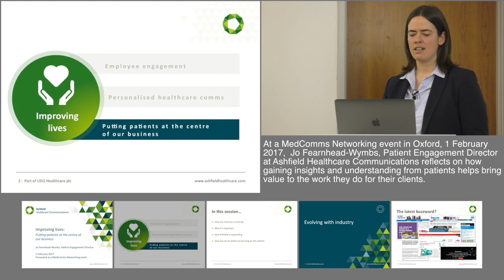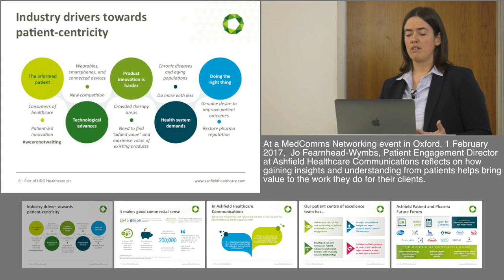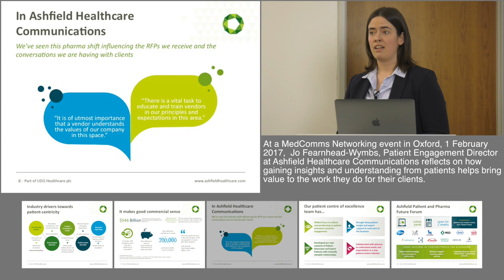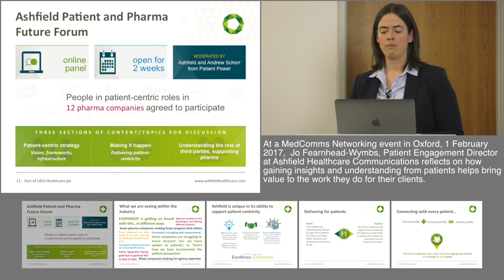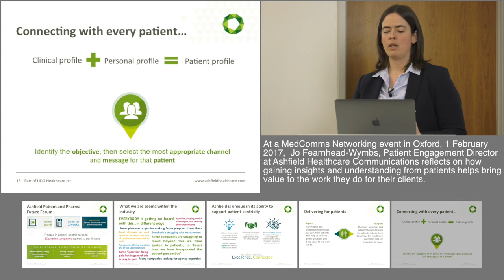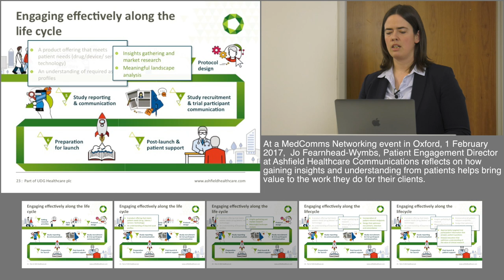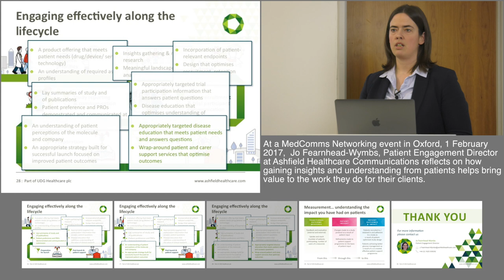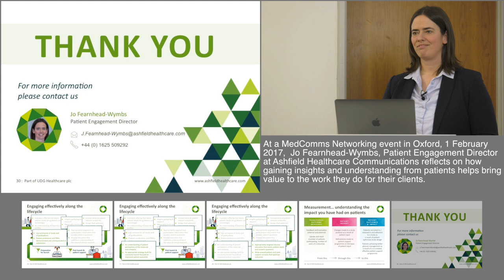Improving lives: Putting patients at the centre of our business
Jo Fearnhead-Wymbs, Patient Engagement Director at Ashfield Healthcare Communications, reflects on how gaining insights and understanding from patients helps bring value to the work Ashfield do for their clients.

Recorded 1 February 2017 at a MedComms Networking event in Oxford. Produced by NetworkPharma.tv

ABSTRACT:

The pharmaceutical industry approach towards product development has been increasingly evolving in a patient-centric direction, as patients have become more informed and involved in their healthcare through technological advances, and industry is driven to innovate to meet growing healthcare system demands. Aside from these imperatives, patient-centricity makes good commercial sense. An estimated $546 billion is lost to industry each year through non-adherence of patients to medication.

Ashfield have been seeing a shift in the way that the pharma industry is asking for expertise in this space over the past 12 months – and has itself been shifting focus towards patient-centric working, for example by building relationships with patient advocacy groups to enable the agency to speak from a place of understanding. Understanding patients and the patient journey provides the insights necessary to develop tailored, flexible solutions to meet patient needs, leading in turn to the sorts of behaviour changes that are necessary to improve outcomes.

It is not straightforward to change traditional pharmaceutical company ways of thinking and operating, but it is likely to be increasingly important in terms of commercial success, legislative compliance, and improving outcomes. Measuring the long-term Impact on outcomes is the greatest challenge. The indications thus far are positive, and we can realistically expect results in this area within the next five years.